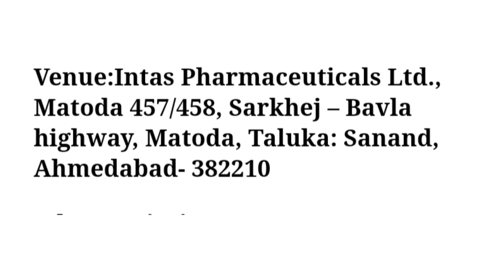Intas Pharmaceuticals Walk In 2nd April 2022 for QA -Officer/Sr. Officer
Vacancy details:
Post Name: QA -Officer,Sr. Officer
Qualification:   B.Pharm , M.Pharm
Experienced:1 to 4 years
Openings:20
Date & Time: 2nd April 2022 Time:9.30 AM - 12.30 PM
Venue:Intas Pharmaceuticals Ltd., Matoda 457/458, Sarkhej - Bavla highway, Matoda, Taluka: Sanand, Ahmedabad- 382210